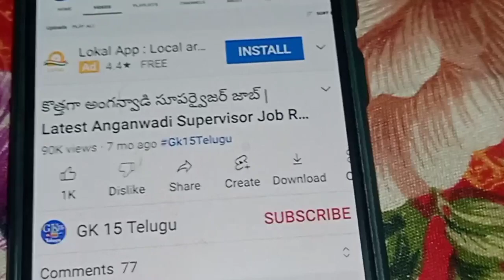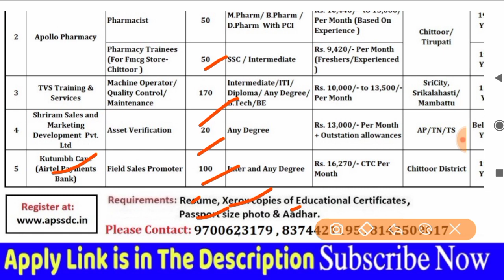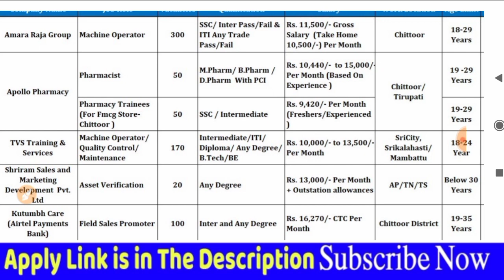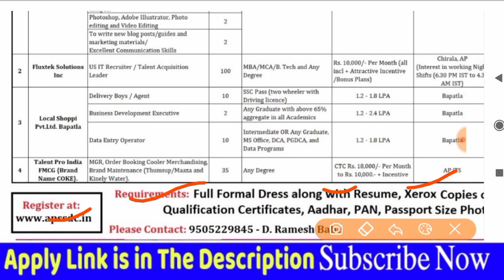ఏపీ మహిళా కమిషన్ నోటిఫికేషన్ APSSDC Recruitment apply for APSSDC Job Mela APWC Notification Jobs AP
➡️Air Force Agneepath Scheme Recruitment 2022 Notification Released for Agniveer Yavu Intake in Telugu👇👇

➡️AP High Court Recruitment 2022 : Personal Secretary 10 Post in Telugu

➡️BARC Work Assistant Notification 2022 in Telugu Driver, Steno 89 Post Vacancy 2022 in Telugu

➡️Army Infantry School Recruitment 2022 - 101 Group C Vacancy in Telugu

➡️ BECIL Recruitment 2022: Apply for 123 JE, Technician and other posts, details, Vacancies in Telugu👇👇👇

➡️Supreme Court Of India Recruitment 2022 For 210 Junior Court Assistant Posts in Telugu👇👇

➡️AAI JE Recruitment 2022 Notification Out For 400 Junior Executive Posts | AAI Vacancy in Telugu👇👇👇

➡️Indian Army Infantry School Recruitment 2022 for 101 LDC and Other Posts in Telugu👇👇👇